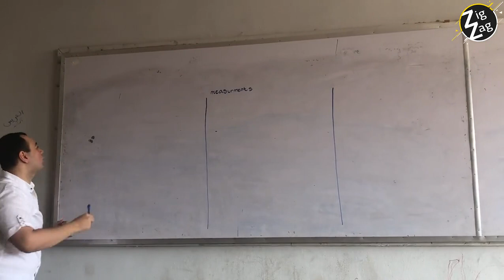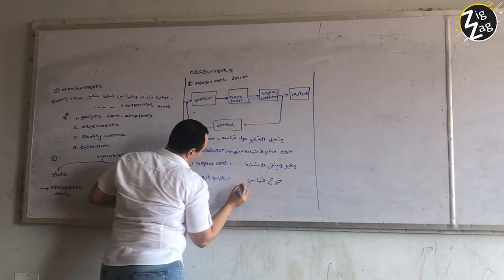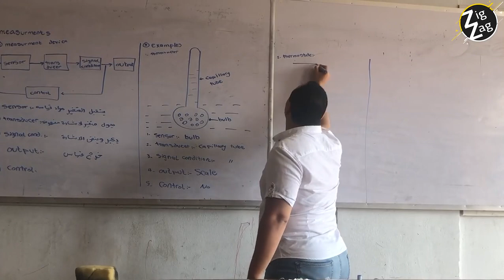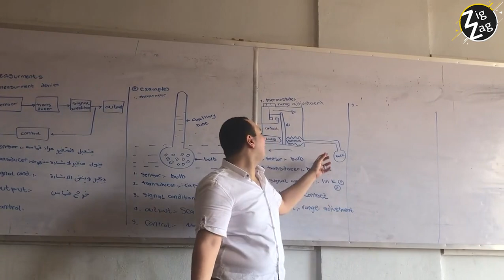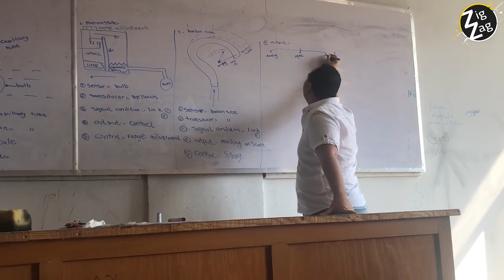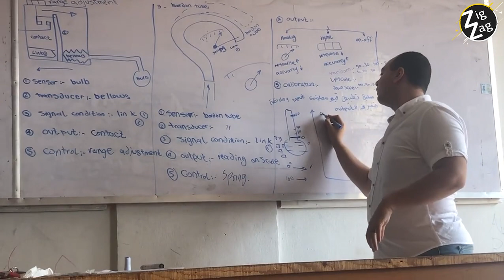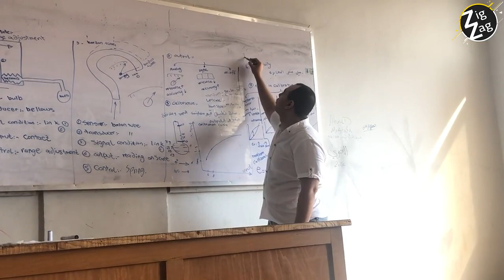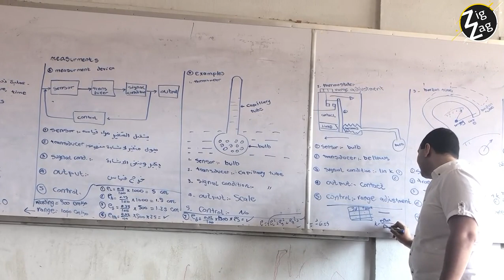Ch1 Measure [ Basic Concepts ] || Eng\ Sameh Elbana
شكر خاص للبشمهندس سامح البنا ❤️